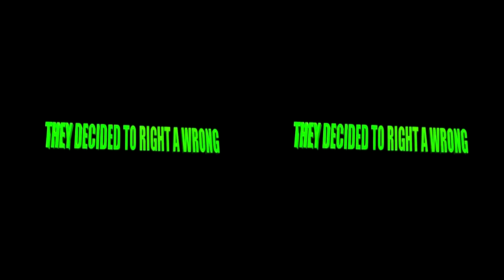Delhi Safari Official Trailer [2012] [3D]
Hello Everyone, You are watching [XYZ-D] converted videos.
This is our presentation of movie Delhi Safari Official Trailer [2012] converted in 3D. We donot claim any copyrights of this video, this is for demonstration purpose only.
To watch this video you may require Anaglyph Specs (Red and Cyan or Blue).
We respect all artists, technicians & owners of this work.
Video Conversion in 3D by our [XYZ-D] Conversion process
Team - The Third Dimension Solutions